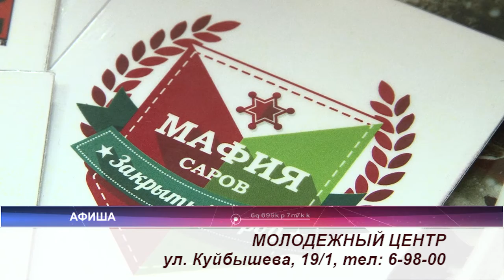Афиша 19.05 - 20.05